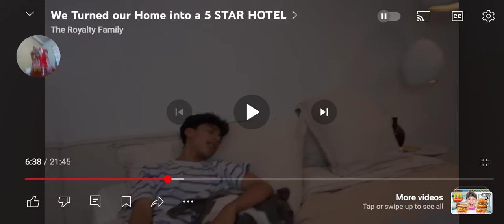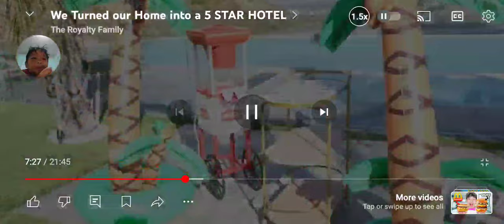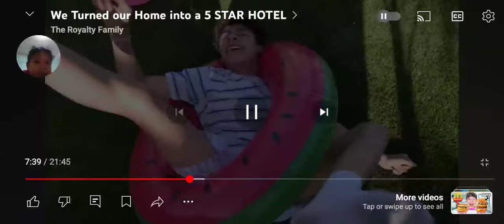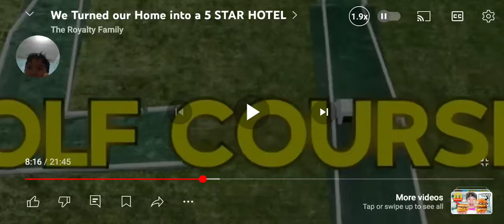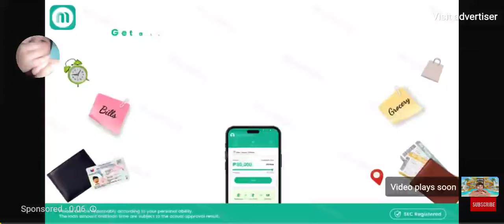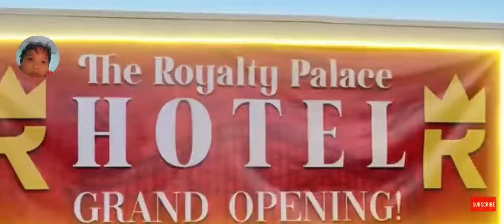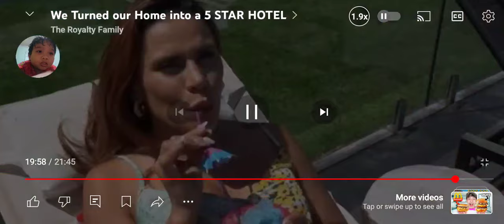reacting to some royalty family videos